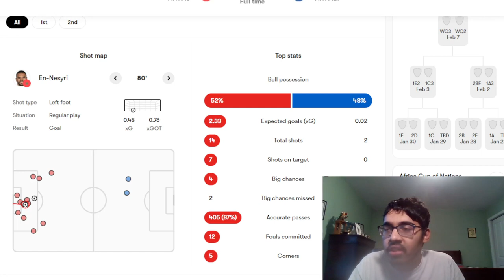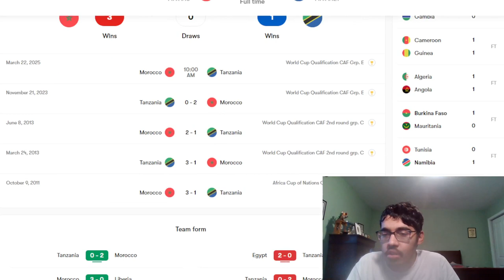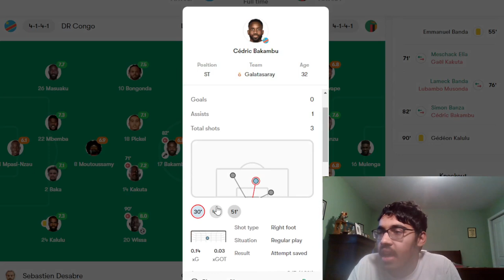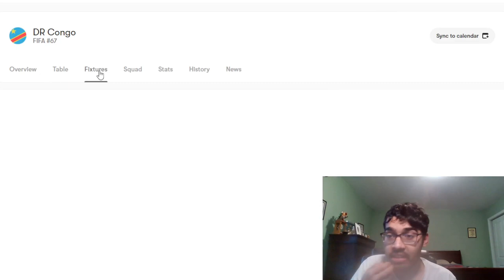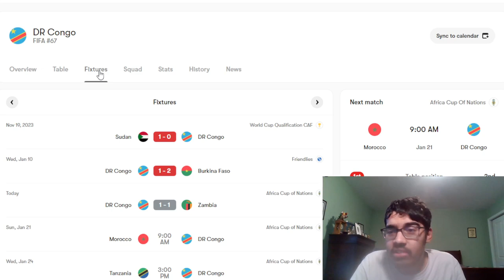MOROCCO WIN AND DR CONGO SHOULD HAVE WON | AFCON DAY 5 REACTION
Timestamps:
0:00 - Intro
0:10 - Morocco vs Tanzania
4:00 - DR Congo vs Zambia